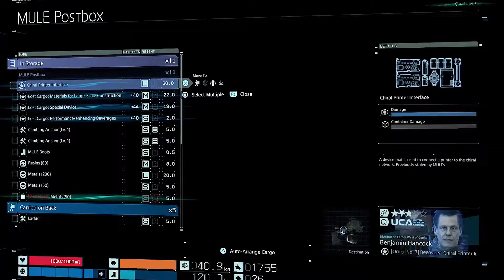A Marxist Reading of Death Stranding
Using Marx's labor theory of value to explain the social and physical economies in the game Death Stranding. No spoilers for the game except for some stuff from the first few hours (it's mostly talk of mechanics and I don't really get into the plot on this one). Honestly really proud of how I explained the MULES. If you have any questions or critiques please lmk in the comments. Any obvious bad faith or harassment will be deleted. Trans Rights. Thanks :)